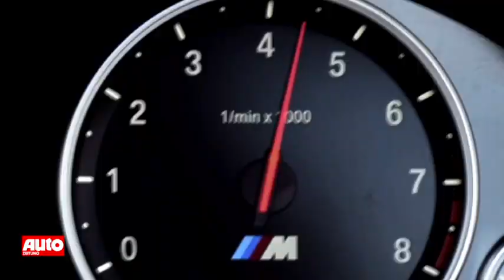2013 BMW M6 Gran Coupé (F06) Sound - Erster Trailer des Luxus-Sportlers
BMW M6 Gran Coupé (F06): BMW erweitert die M6-Familie um das dank 560 PS bis zu 305 km/h schnelle viertürige Gran Coupé. Der Luxus-Sportler kommt im Sommer 2013.